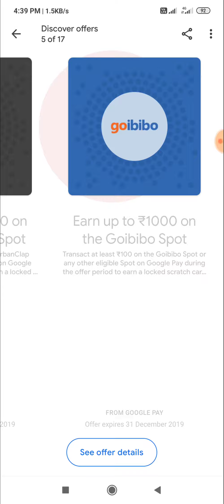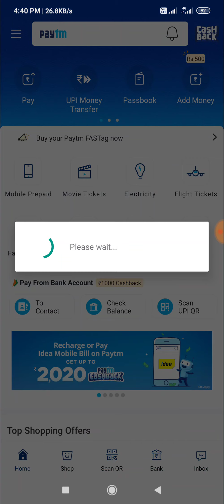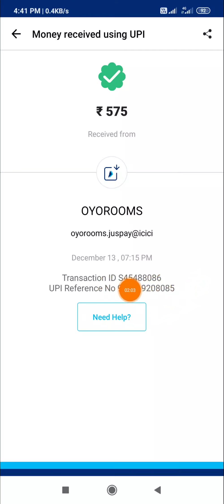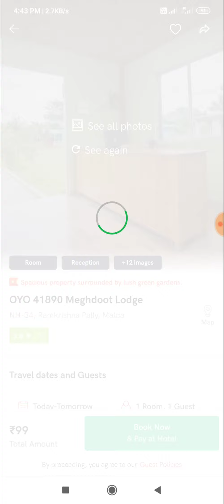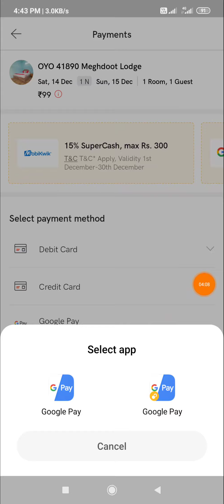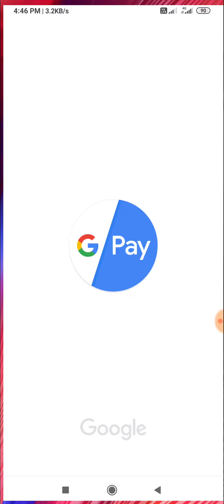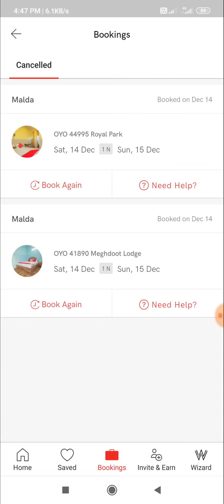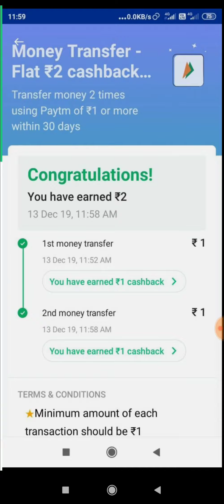Gogole Pay (Tez) OYO New Bug Tricks!! FREE Screech Card All User 2 Rewards!! Paytm UPI Offer!!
Sub Espe Participate kijiye.

OYO App or use code: RAYHK2Y52O

Refar Code- RAYHK2Y52O

Refar Code- RAYHK2Y52O

Amazon Marchent Upcoming Offer
Free Recharge Offers
Paytm mahaloot Offer
Airtel Offers
Airtel Recharge Offers
Gogole Duo Screch Card
Gogole Duo Invite Earn
Phone pe Marchent Offer
Airtel Marchent Offer
Gogole Pay new Trick
Gogole Pay Rangoli
Gogole Pay Rangoli 2019
Gogole Pay Rangoli 100%
Phone pe offer
Phone pe Screch card
Phone pe Offer 2019
Phone pe Big CashBack
Amazon loot
Paytm loot
Gogole Pay Tez
Google pay
New earnings
Amazon loot
Amazon gift